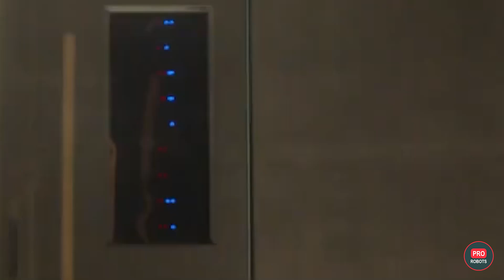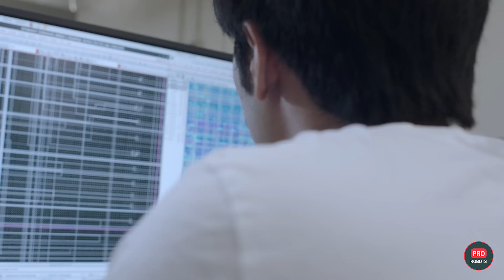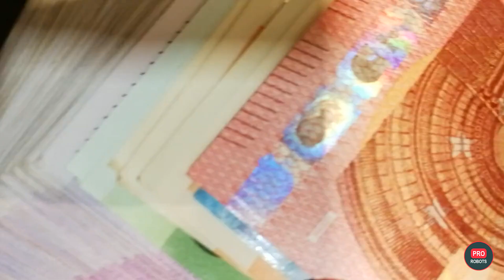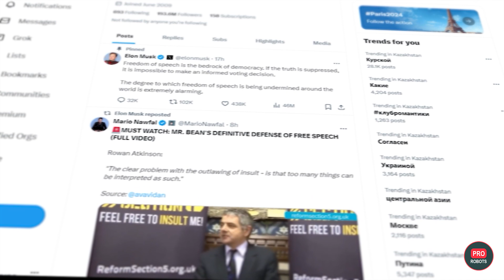Elon Musk: Architect of the Future | Optimus Gen 3, Super AI & the future of Neuralink | Pro robots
🚀 Install Star Trek Fleet Command for FREE now and enter the promo code BOOST to unlock a beginner station upgrade content pack with 300 Latinum, 100k Parsteel, 10k Tritanium, and so on.

Welcome to a world where the boundaries between people and machines are gradually blurring. And today we're going to talk about a man who doesn't just follow the trends of technological progress - he sets them. Ilon Musk, founder and head of such companies as SpaceX, Tesla and Neuralink, has been inspiring the world with his ambitious projects for many years. How does he see the development of technology and why does his vision of a strong artificial intelligence differ from the conventional wisdom? What is already known about the development of Tesla's third-generation robot Optimus Gen 3? What is Musk really investing in developing artificial intelligence and a chip in the brain for? What approach to solving any engineering and not only problems allows Ilon to conduct grandiose work in several complex areas at once and why does this approach work? All the news about the main technologies of the future from Ilon Musk and his companies in one video!

0:00 In this episode
2:24 Tesla Optimus Gen 3 robot
6:01 Neuralink and the future of humanity
11:06 Superpowered Artificial Intelligence

First, we focus on Tesla's latest advancement: the Optimus Gen 3 robot. Designed to revolutionize manufacturing, this humanoid robot is a testament to Musk's commitment to innovation. Unlike traditional robotics, Optimus Gen 3 is built using a minimalist approach where every unnecessary element has been stripped away, resulting in a more efficient and functional machine. The robot's design, especially its highly sophisticated hands with 22 degrees of freedom, mimics human dexterity and fine motor skills, making it capable of performing intricate tasks with precision. Learn how this new robot could transform industries and pave the way for smart factories of the future.

Next, we delve into one of Musk's most ambitious and controversial projects: Neuralink. This company is at the forefront of developing high-performance brain-machine interfaces, aiming to not only treat neurological disorders but also to enhance human cognitive abilities. With the successful implantation of a brain chip in a second volunteer, Neuralink is making strides toward a future where humans could potentially interface directly with computers at unprecedented speeds. This video covers the technological challenges, the current progress, and the profound implications of merging human consciousness with artificial intelligence.

We also discuss Musk's vision for artificial intelligence through his company xAI and the development of Grok, a next-generation AI model designed to compete with the likes of OpenAI. Musk is investing heavily in building the world's most powerful AI training cluster, the Memphis Supercluster, equipped with 100,000 Nvidia H100 GPUs. But he believes that computing power alone isn’t enough to create a truly strong AI. The real challenge lies in harnessing human talent and unique data sets—resources that Musk has in abundance, thanks to his diverse ventures. Discover how Musk plans to use AI not just to augment human capabilities, but to understand the very nature of the universe.

In addition to exploring these technological marvels, we also ponder the ethical and philosophical questions that arise as we move closer to a world where humans and machines are more closely intertwined than ever before. Can AI be designed to be inherently truthful, and what are the risks if it isn’t? How will humanity adapt to these rapid technological changes, and what does the future hold for the relationship between human cognition and artificial intelligence? This video offers a comprehensive look at how Elon Musk's work is laying the foundation for a future where the boundaries between human and machine are increasingly blurred.

Join us as we explore these fascinating developments and their potential impact on our world. Whether you're interested in robotics, AI, neuroscience, or just curious about the future, this video has something for everyone. Don’t forget to subscribe to our channel and hit the notification bell so you won’t miss any updates on the latest in high-tech innovation and the incredible journey of Elon Musk's technological empire.